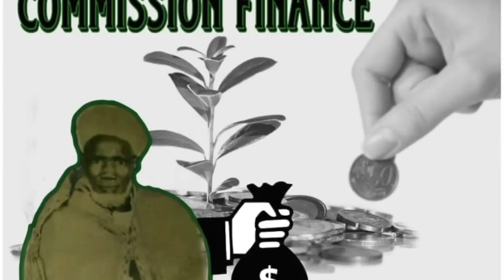Ndeyessane: Mauvaise nouvelle pour Pour Dame Mbodj.., arrestation surprenante d'une mafia ...